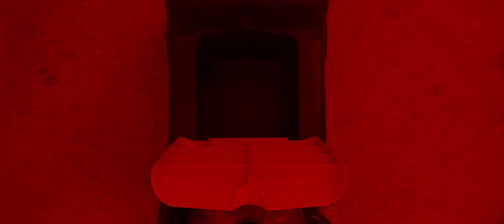O Meu Novo Ferrari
o meu novo ferrari. numeiro não é o único com posses.